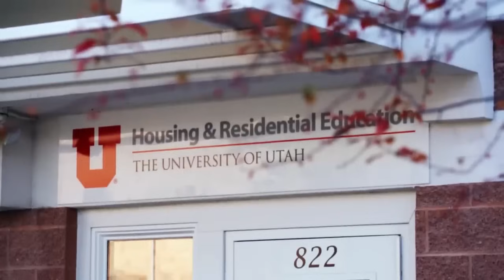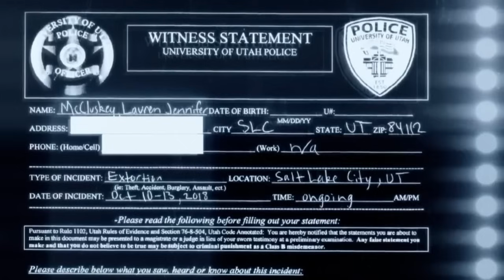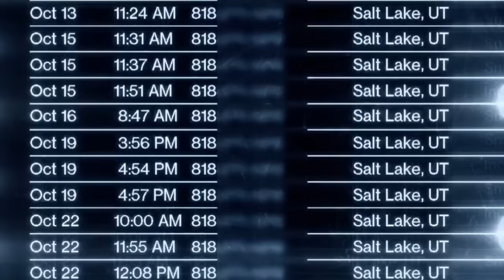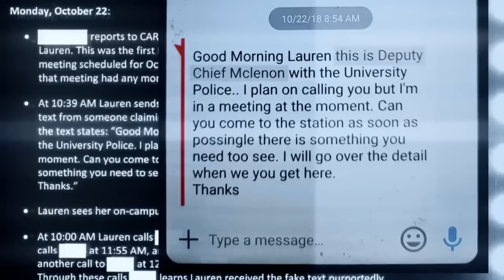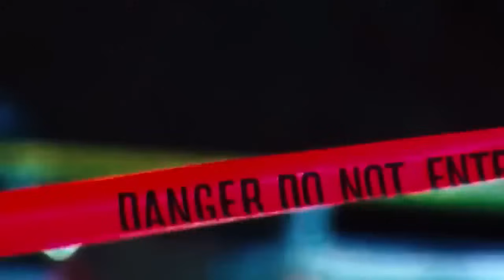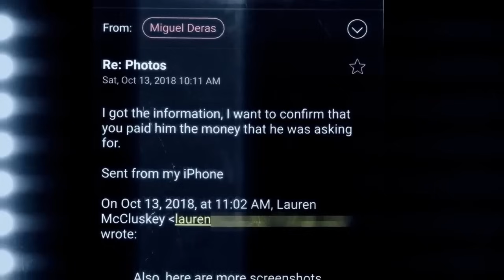O devastador ASSASSINATO de Lauren McCluskey | Ela pediu ajuda mais de 20 vezes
QUER ME MANDAR ALGO? SEGUE O ENDEREÇO:
Caixa Postal 79908
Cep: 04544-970